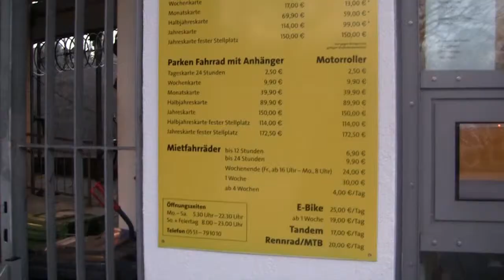Fahrradschwund in Göttingen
Was kann man tun gegen Fahrraddiebstahl?

Ein Abschlussfilm der Lehrveranstaltung "Journalistische Praxis Fernsehen" an der ZESS der Uni Göttingen im Februar 2015.